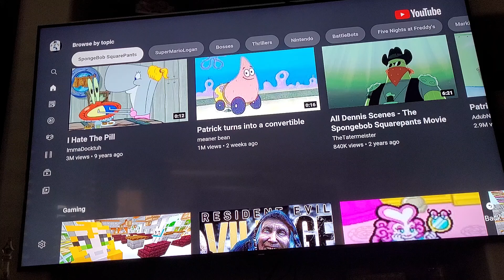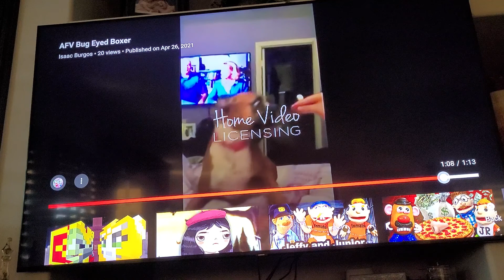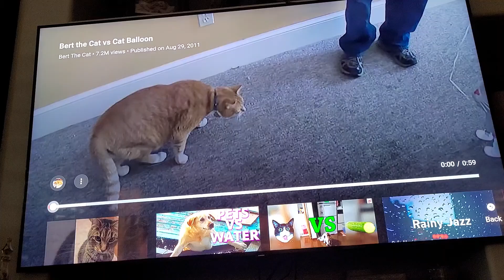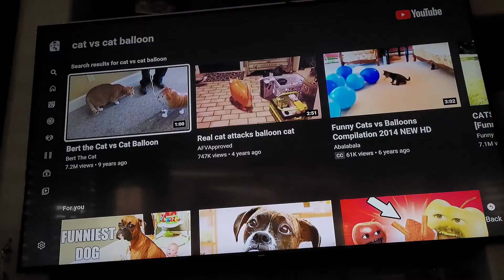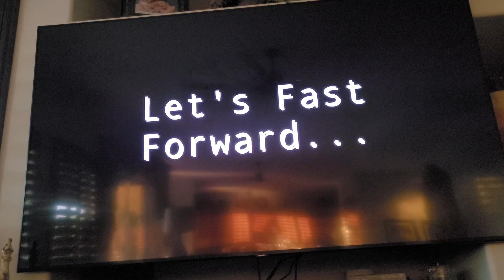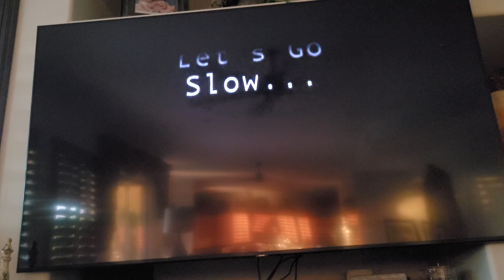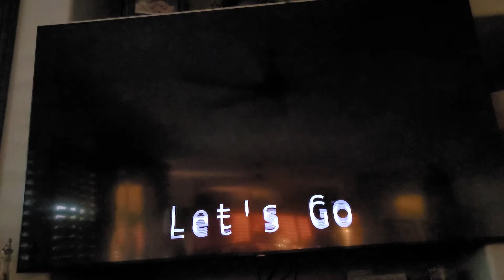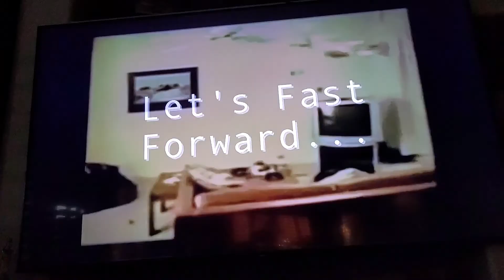LOL part 3